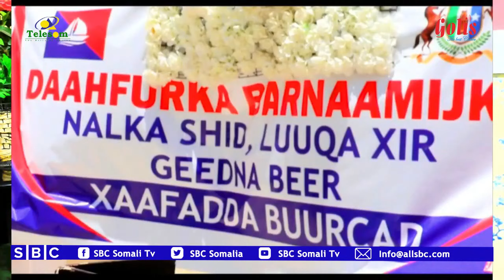WARKA SBC TV 23-9-2020 WARIYE SHARMAARKE XUSEEN |MUQDISHO